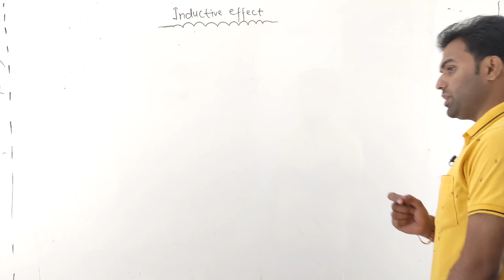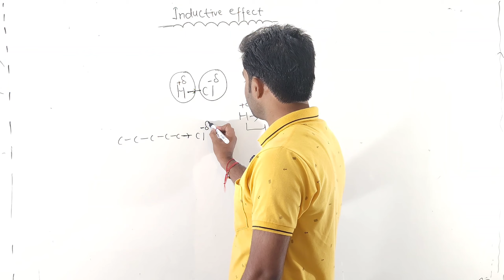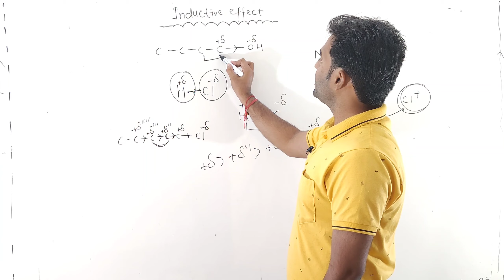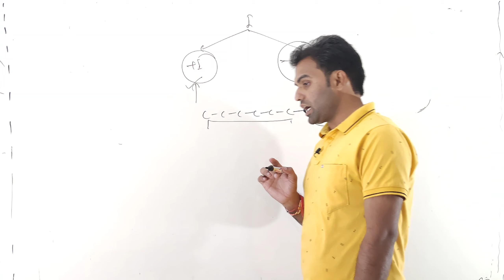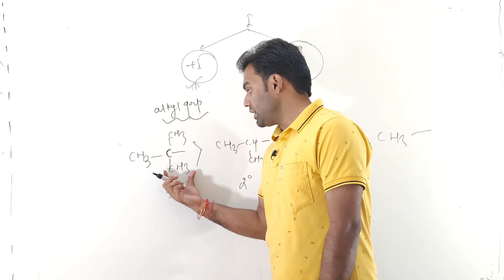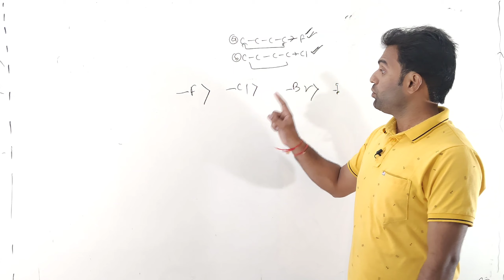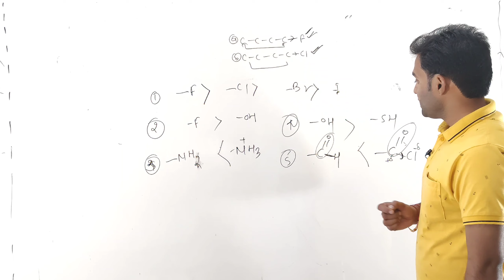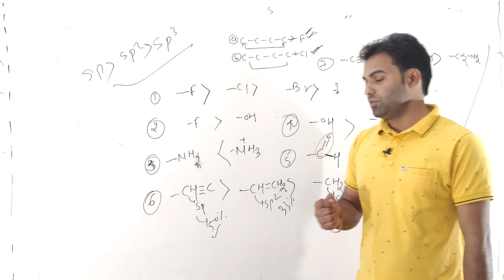Inductive effect|| B.sc first semester|| GOC for Neet||GOC for iit